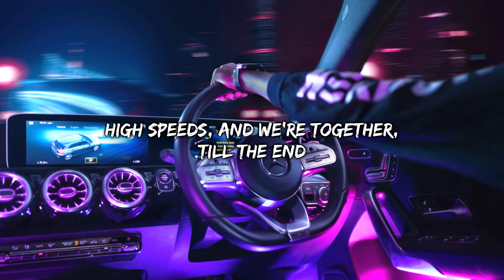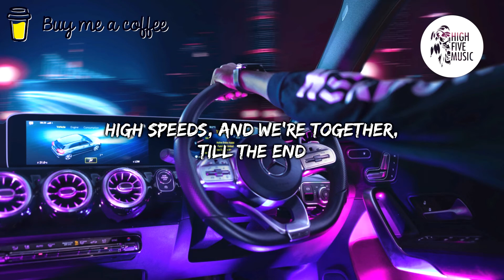Martiniii - The End [Lyrics/Lyric Video] [HFM Release]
🎵 🎶 HighFiveMusic 🎵 🎶

✔ Follow the artist:
Martiniii:

📷 Wallpaper: Photo by Thanish Ahmed on Unsplash

🎤 Lyrics:
The highway, and on the ocean
Drive fast, through your emotions
High speeds, and we're together, till the end

The sun, is going down
The night, just call it out
High speeds, we're still together, nothing more